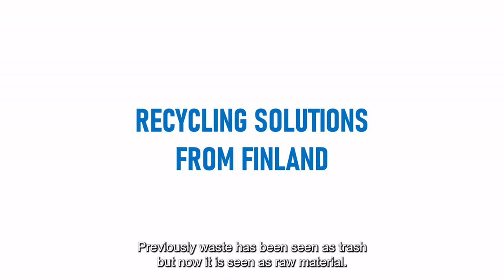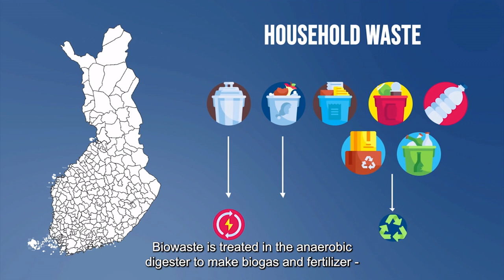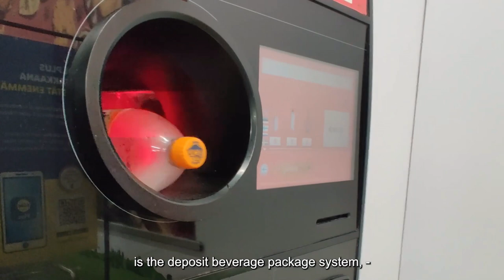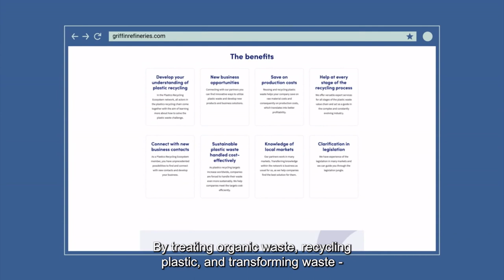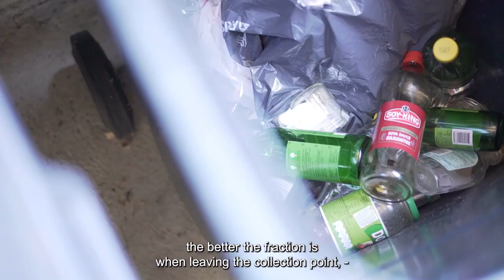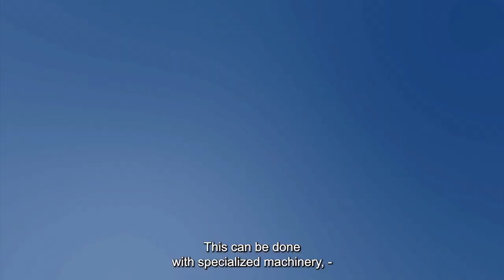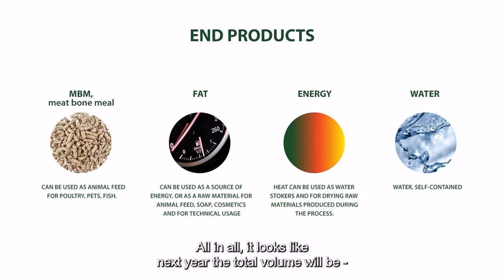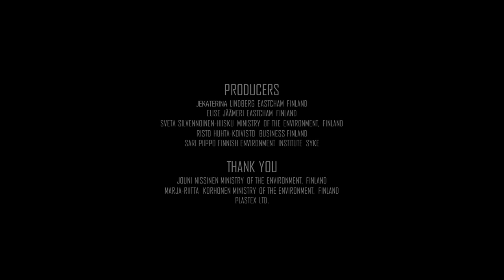Ep 6 - Recycling Solutions from Finland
Recycling Solutions from Finland explains how various waste fractions are collected, treated, recycled and reused in Finland. The video covers the collection and treatment of plastic, glass, construction waste, the treatment of animal waste, ash by-product streams and the utilization of textile waste.
Waste Management Solutions from Finland- series is produced in co-operation of Business Finland, EastCham Finland, Ministry of the Environment, Ministry for Foreign Affairs of Finland, and Finnish Environment Institute SYKE. The series share best practices and technology solutions from Finland for all interested parties. The series can be found either with English or Russian subtitles.